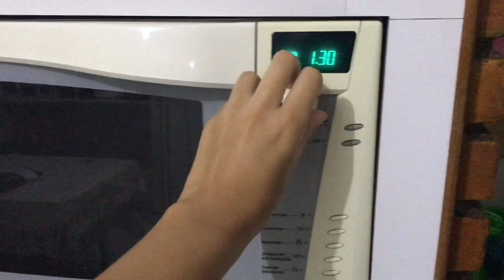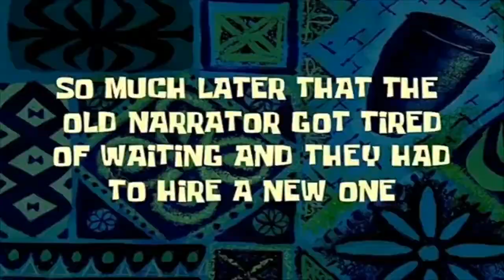Um dia realista na vida de uma adolescente ansiosa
Volteeeeeei!!! Foram duas longas semanas 😣